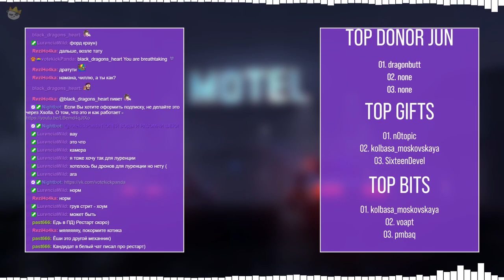Deal Duck E14